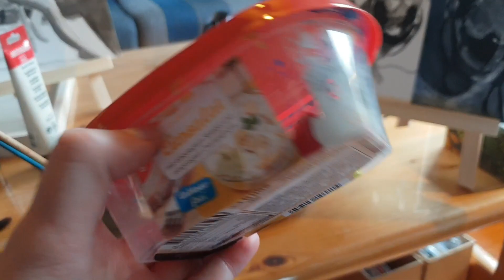Licht en schaduw schilderen - Maaikes Livepainting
Wil je oefenen met het schilderen van licht en schaduw? Probeer dan vooral eens de oefening uit dit filmpj! Succes!